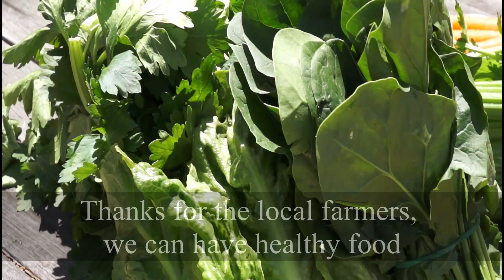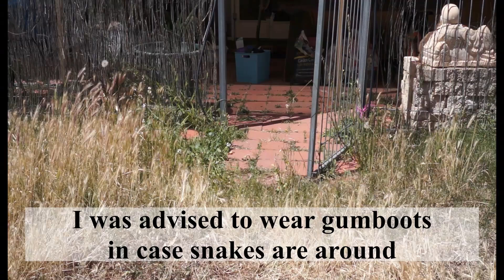【地元野菜開封動画!】 Unboxing fresh food box/ Country lifestyle/ Western Australia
I am from Japan and have lived in the regional Australia for 3 years. I will continue to share my country lifestyle in Australia.

Today, I unpacked fresh vegetables and fruits from Wheatbelt fresh produce

今後もオーストラリアの古民家生活と旅の様子を(英語または日本語で)発信をしていこうと思いますので、是非チャンネル登録お願いします！
癒やし効果抜群の大自然の映像で、ストレスフルな方、スローライフしたい方、コロナ後の旅行を計画中の方々に役立てたら嬉しいです。